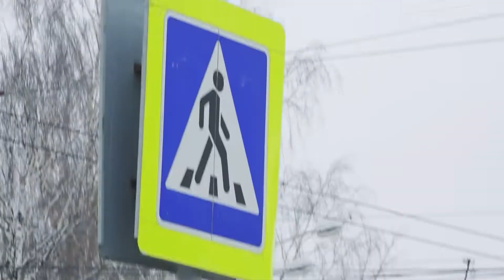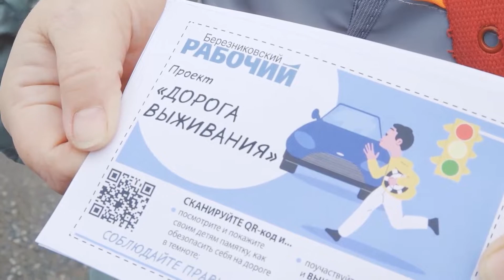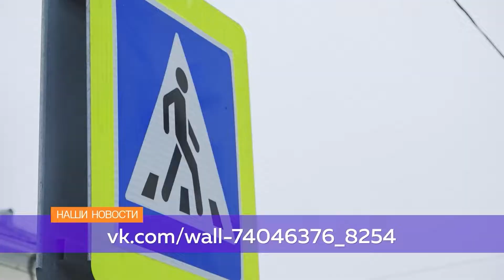Проект "Дорога выживания"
🚗ДОРОГА ВЫЖИВАНИЯ

Переживаете ли вы, отправляя ребенка в школу ранним утром? Думаете ли о том, как лучше построить маршрут, чтобы обезопасить себя и детей? Если эти вопросы регулярно будоражат ваше сознание, рекомендуем прочесть серию статей о проекте "Дорога выживания" в газете "Березниковский рабочий".

В рамках социального проекта журналисты издания досконально исследуют город, находят опасные места и подсказывают, что делать, чтобы предотвратить беду! А накануне журналисты вышли на самые оживленные перекрестки города, чтобы вручить полезные подарки, а вместе с ними и съемочная группа Своё ТВ.